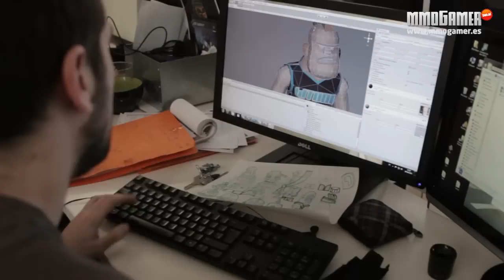Entrevista BasketDudes #1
Primera parte de la entrevista exclusiva con Fernando Piquer, CEO de Bitoon Games, desarrolladora madrileña del mmo deportivo BasketDudes. ¡Visitamos sus oficinas y os lo contamos todo!